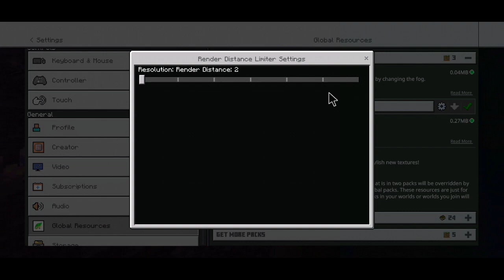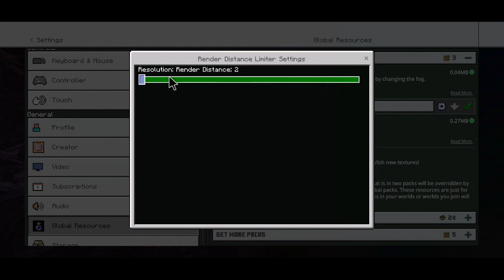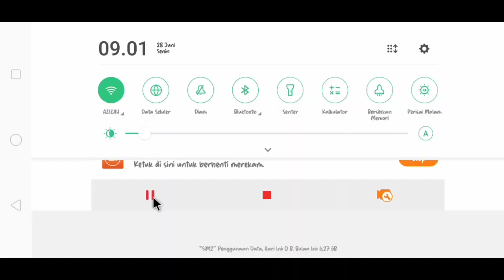Baru! Cara Mengatasi Lag Di Mcpe 1.17 100% Work | Hp Kentang Merapat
◼◼◼◼◼◼◼◼◼◼◼BERI DUKUNGAN◼◼◼◼◼◼◼◼◼◼◼
▶Komen Dibawah Jika Punya Saran
▶Jika Temen2 Suka Di subscriibe Dan Lonceng Nya Biar Dapat Notifikasi

◼◼◼◼◼◼◼◼◼◼◼TERKAIT VIDEO◼◼◼◼◼◼◼◼◼◼
▶No Particles:

◼◼◼◼◼◼◼◼◼◼◼DOWNLOAD◼◼◼◼◼◼◼◼◼◼◼
▶Skin:
Skin IlhamGamingHd_:

🔹AUDIO
▶Undertale Shop Ost
▶Silent Partner
SeeYa